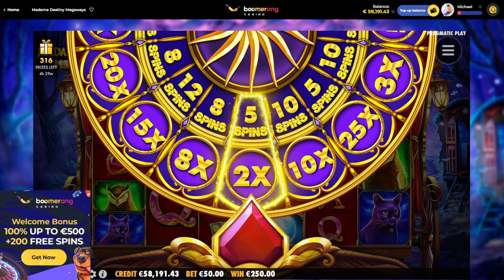FIRST SPIN MEGA BIG WIN‼️🤑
Madame Destiny Megaways Slot Max Bet Bonus Buys and Mega Big Wins! 🤑 Random Michael got Huge Multipliers and so many Free Spins Back to Back on Max Bet Madame Destiny Megaways. 🔥 First Spin paid me a Super Big Win here on this Bonus this Slot is on fire with the Huge Profit non stop. Let's see how many Big Wins and Profit Random Michael can get here today.

18+ The Main purpose of this channel and my videos is to share my gambling experience we upload all  Winning and Losing Videos to provide Entertainment.

1 - Don't think of gambling as a way to make money.
2 - Only gamble with money you can afford to lose.
3 - Set a money limit Decide how much you can afford to lose before you play.
4 - Set a time limit in advance.
5 - Never chase your losses!
18+ BeGambleAware.org